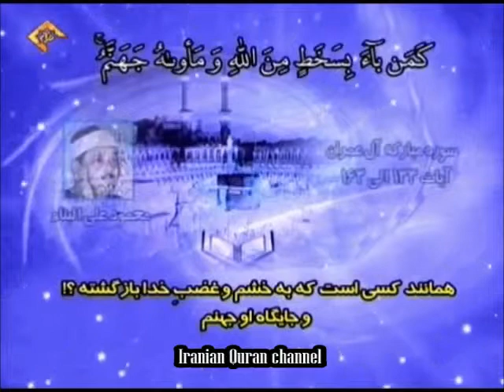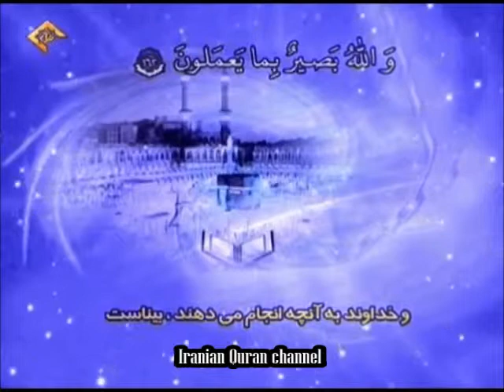آل عمران 135-143 - الشيخ محمود علي البنا